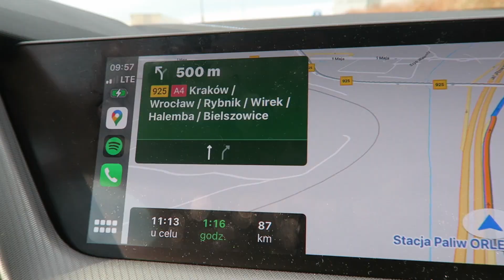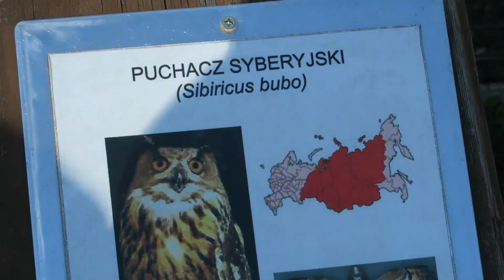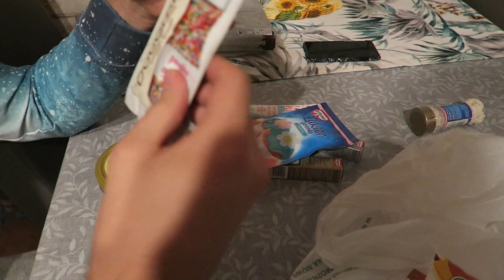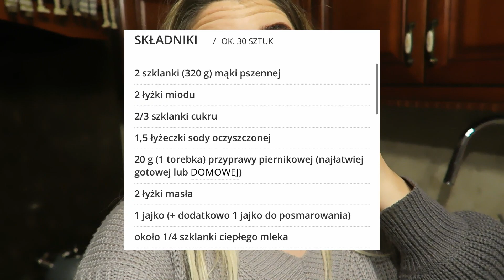KARMIE SARENKI, POKAZ SÓW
Pojechaliśmy w Naszą rocznicę w góry do Ustronia, na spotkanie drapieżnych ptaków, sówek oraz jelonków i sarenek :)

muzyka:
♥ Kamila Bytomska ♥